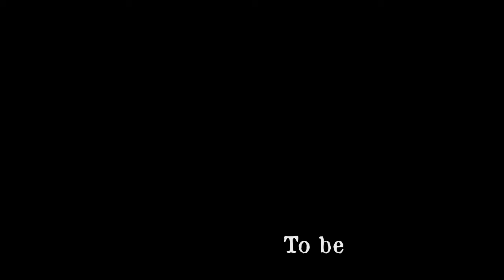【BIOHAZARD7】24ようやく…見つけた…【Mihito・Aki】resident evil7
やっと手に入れた…！
これで…！Mihitoに負けはない！←フラグ